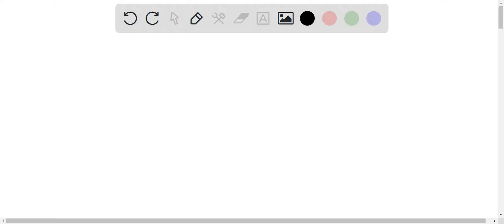This alcohol can be synthesized in a few steps, one of which is shown below. Draw the organic produ…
This alcohol can be synthesized in a few steps, one of which is shown below. Draw the organic product of the reaction. MgBr workup CHO You do not have to consider stereochemistry. You do not have to explicitly draw H atoms. Do not include lone pairs in your answer. They will not be considered in the grading. Draw the Grignard reagent as covalent magnesium bromide. Ido 0310